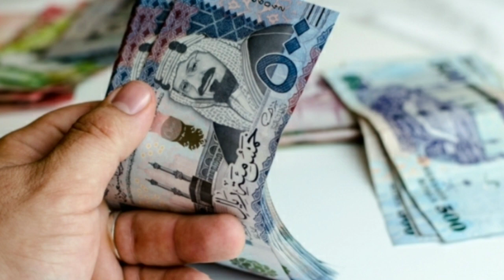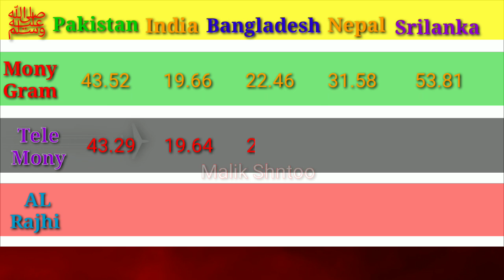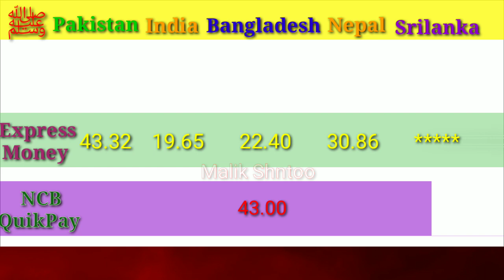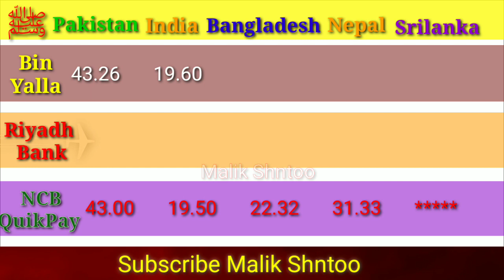Today Saudi Riyal Rate | India Pakistan Bangladesh Nepal | 11/08/2021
Riyal rate 11/08/2021

Alahli bank
Express money
Riyadh bank
Enjaz bank